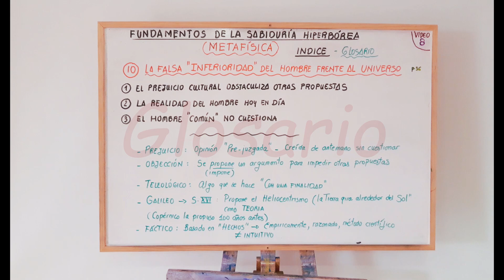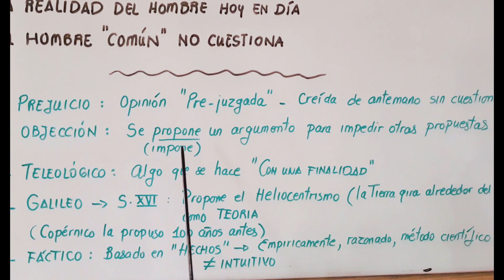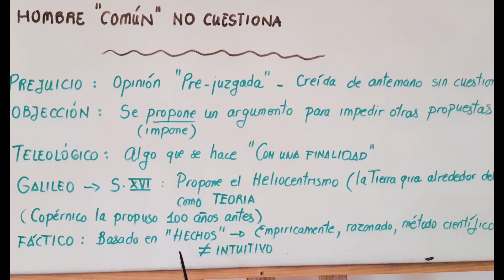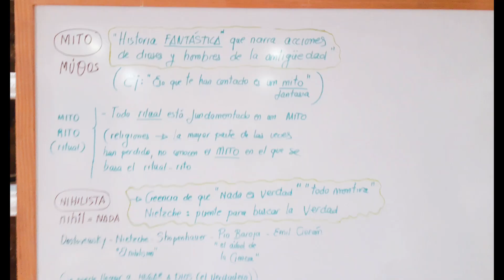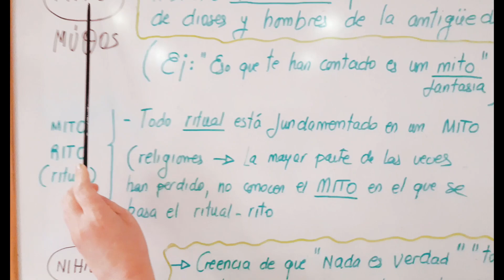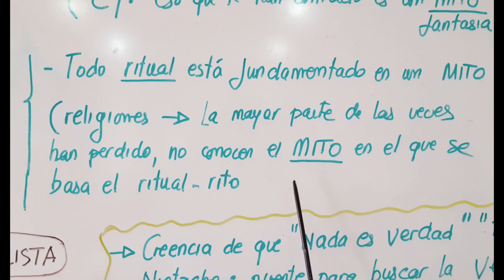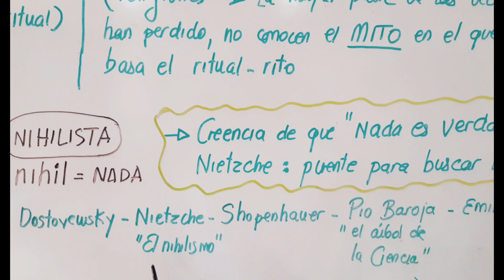Fundamentos de la SH Video 8